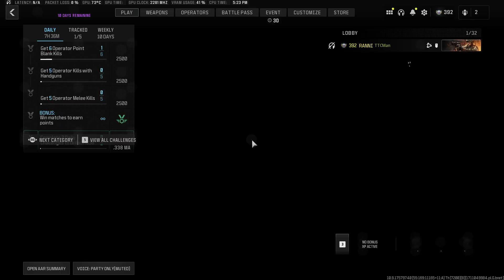COD MW3 2023 Gameplay: Team Deathmatch - Mercado Las Almas | No Commentary